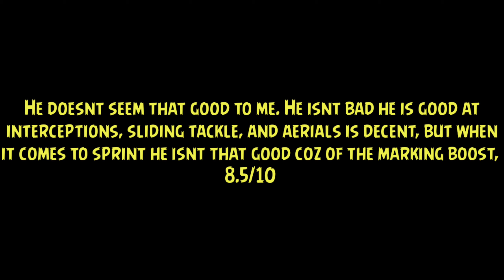CARLES PUYOL FIFA MOBILE ICON REVIEW | ICON PLAYER | SS FIFA MOBILE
Thank you guys for watching the video. 🙏💕.  please don't forget to subscribe the channel and drop a like and you can even comment your opinions about this video in the comment section please subscribe like and share this video with ur friends and don't forget to join my discord server and pls follow my insta @prime_cr7

Once again